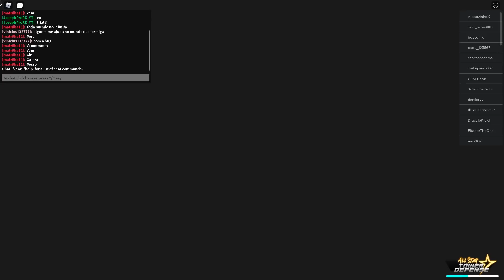o NOVO PERSONAGEM MAIS FORTE E INVENCÍVEL DO ALL STAR TOWER DEFENSE ! *zuera*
⚡LEIA A DESCRIÇÃO E GANHE UM PRESENTÃO !

♦NESTE VÍDEO, GHOKS FAZ UMA PIADA COM O BUGGY, O NOVO PERSONAGEM 3 ESTRELAS DO ALL STAR TOWER DEFENSE QUE É CONHECIDO PELA COMUNIDADE POR SER O MAIS FORTE DE TODO O ONE PIECE !

🎬 Sobre:

👉✔Gravador◕
👉◆Mirillis Action! / Nvidia Shadow Play
👉✔Editor回